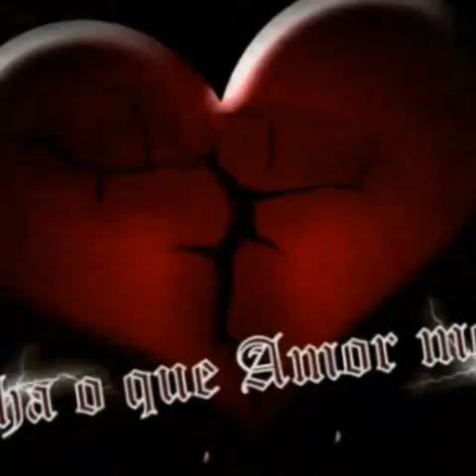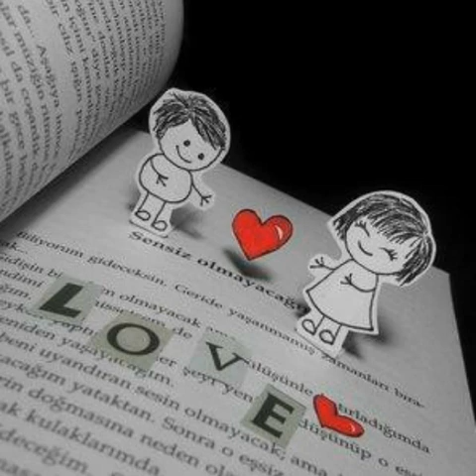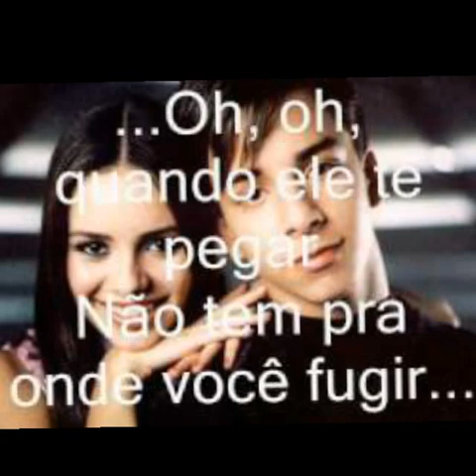Olha oque o amor me faz.